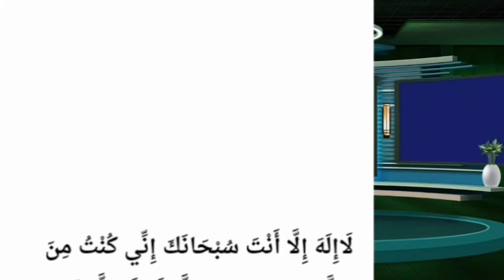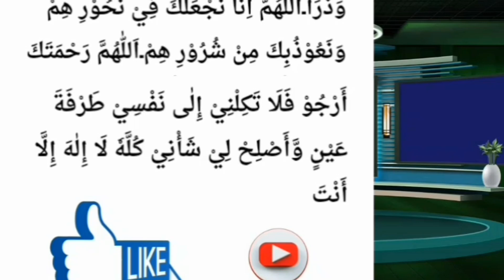Masnoon Dua Or Dam KY Sath Mushklat ka Hal Hadees Sharif | HOORAN ZARWEEN October 21, 2023